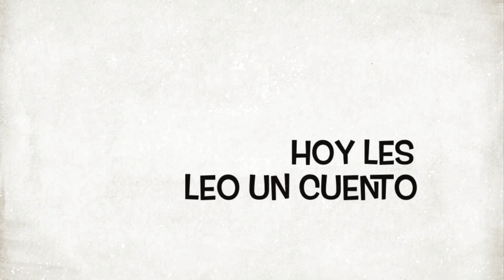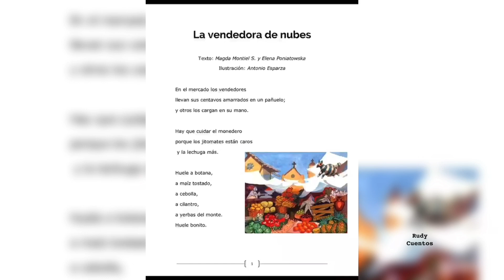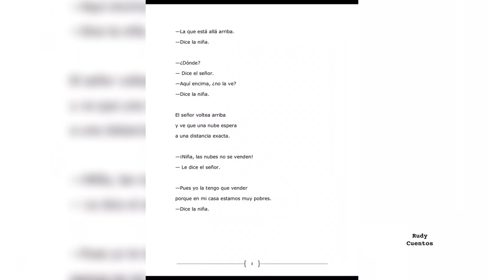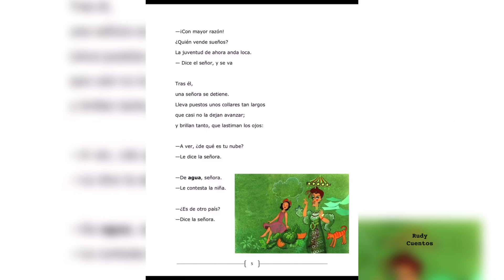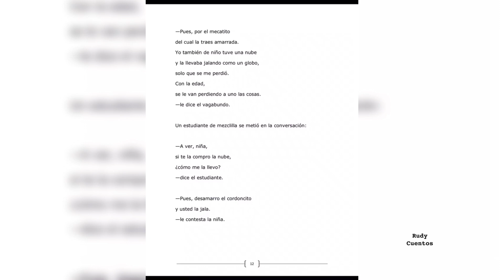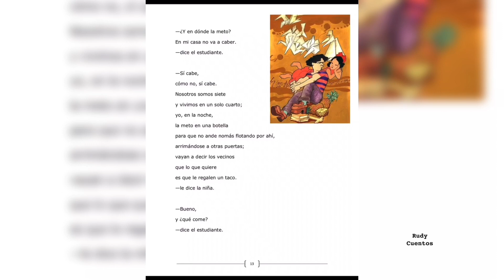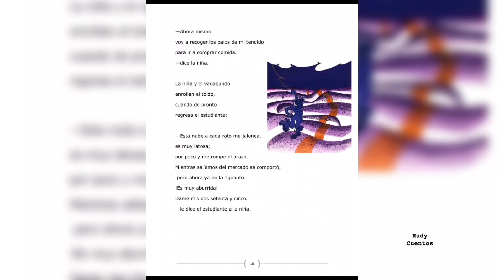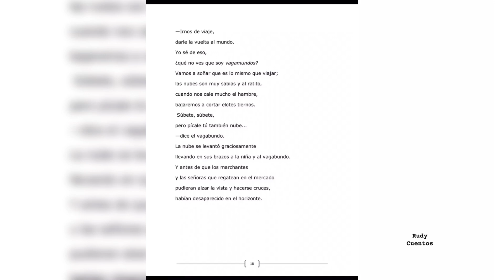Leyendo “La vendedora de nubes” de Magda Montiel S. y Elena Poniatowska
La vendedora de nubes es un cuento que nos relata la historia de una niña que quiere vender una nube que soñó, esto para poder comer dentro de su casa

¡Un cuento muy divertido!